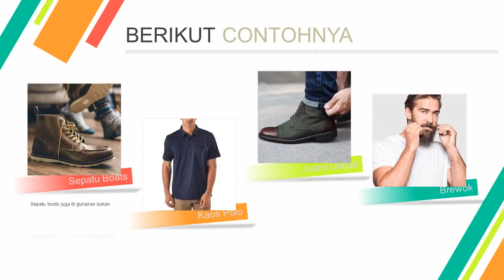serum penumbuh dan penebal alismata dan bulu mata dalam semalam. buktikan?!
Penumbuh Semua Bulu Alis Dan Bulu Mata Tercepat Tanpa Efek Saping & Ketergantungan Produk BPOM 3 Day

BISA BAYAR DITEMPAT
BISA DIKIRIM DI SELURUH DUNIA

Green Angelica Beard Serum diciptakan untuk Anda Pria Kekinian yang Ingin Memiliki Brewok Idaman
Cara Penggunaan penumbuh brewok ampuh Green Angelica adalah adalah oleskan serum pada bagian brewok/jenggot/kumis yang ingin ditumbuhkan, lalu pijat selama 1-2 menit. Biarkan sampai mongering. Lakukan cara tersebut secara rutin pada pagi dan malam hari sebelum tidur. Pemakaian yang rutin akan memberikan hasil yang maksimal.
Berikut ini adalah Manfaat Serum Penumbuh Brewok Green Angelica

-Membantu menumbuhkan bulu jenggot, brewok, kumis, dan jambang secara alami
-Membantu melebatkan, memanjangkan bulu brewok dan sekitarnya
-menebalkan alis dan buluu mata
-Mencegah bulu rontok dengan ampuh
-Membantu menutrisi pertumbuhan bulu jenggot dan kulit wajah agar lebih sehat dan subur
-Mudah meresap pada pori-pori kulit dan tidak menyebabkan iritasi
-Memiliki Aroma yang Harum, wangi, dan sensasi yang menggoda
-Aman Untuk Semua Jenis Kulit Pria dan wanita

Komposisi :
Komposisi yang terkandung dalam penumbuh jenggot alami Beard Serum Green Angelica ini adalah 100% bahan alami yang terdiri dari Aleurites Extract Moluccana Seed, Mineral Oil, Olive Oil (Olea Europaea), Lanolin, Shea Butter (Butyrospermum Parkii), Fragnance(Parfum) Components and Finish Fragnances, Phenoxytanol, Tocopheryl Acetate.

Shopee
penghilang_jerawat_cepat

Lazada
Cantik Amanah

Bukalapak
Penghilang Uban Alami

Tokopedia
Penghilang Uban Alami

KENAPA HARUS MEMBELI PRODUK GREEN ANGELICA DI TOKO INI?
Karena kami seller Green Angelica terjamin 100% dapat membantu anda untuk keluar dari beragam masalah kecantikan anda, karena produk yang kami tawarkan 100% ASLI dan teregistrasi. Merk resmi terdaftar dilindungi oleh undang-undang. Telah mendapatkan sertifikasi halal MUI. Green Angelica menggunakan bahan-bahan herbal yang diformulasikan untuk jenis kulit masyarakat indonesia, dan sudah banyak orang yang keluar dari masalah kecantikannya bersama kami GREEN ANGELICA.

segera pesan dan anda akan mendapatkan alis bulumata dan brewok indah yang anda idam-idamkan
Selalu ready. Premium quality. Silakan order, langsung dikirim secepatnya